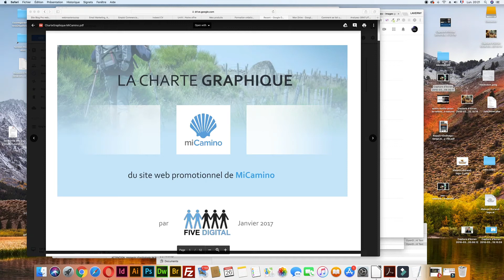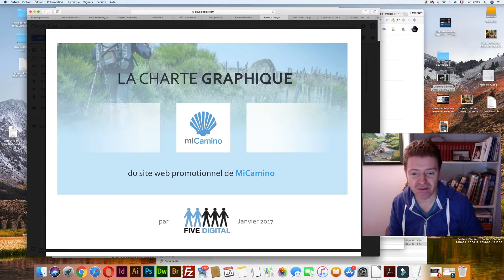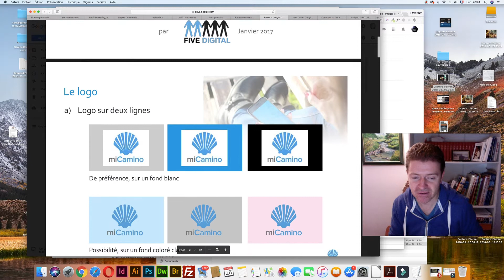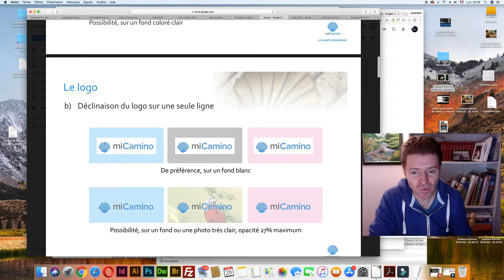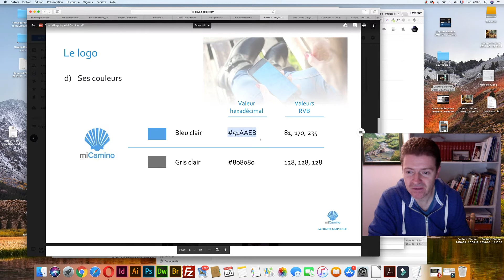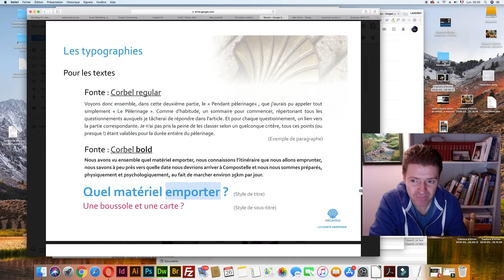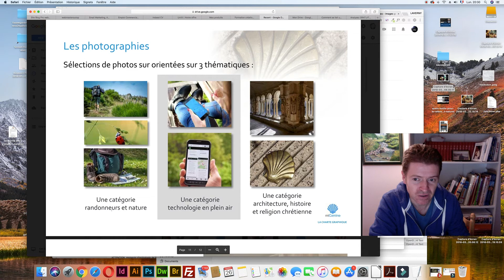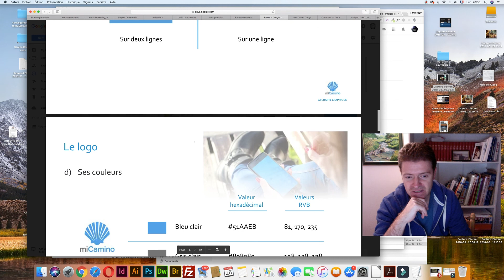Comment créer une charte graphique pour un site web ?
Tu es graphiste, webdesigner ou tu souhaites créer toi-même tes projets web ?

Je te propose de télécharger un modèle de charte graphique pour site web, en cliquant sur le lien ci-dessous :

Tu n'auras plus qu'à recopier le modèle en l'adaptant à ton projet de création de site internet.

Tu souhaites apprendre à créer un logo comme un graphiste qui assure au maximum ?